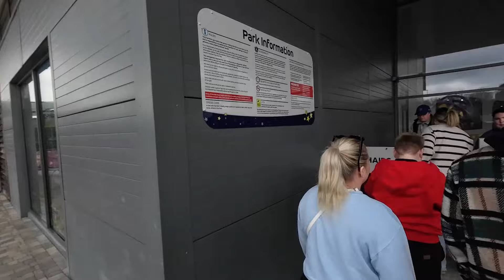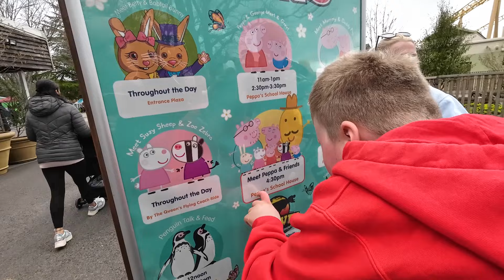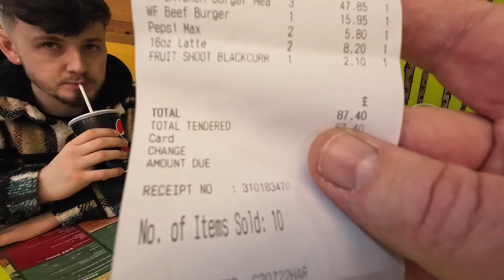Paultons Park Birthday Vlog Family day out 2024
Hi and welcome to Micks Mowers
In this Video as a treat for Riley Birthday we head to Paultons Park to check out everything this brilliant family theme park has to offer! In this vlog we share on ride POV's from all of the major rides throughout the park, including those in Tornado Springs, Lost Kingdom and many more. We also check out the rides and attractions on offer in Peppa Pig World for 2024

Oil Extraction pump
Fan Blade Bulb
Blade removel tool
Micro Drill Bits
Carb Cleaning Files
Hex Shank Extension Drill Bits Bar Set 1/4" 3/8" 1/2"
Dewalt DCF887M1- Impact Driver,
Lawnmower Rotary Blade Balancer
Rode WIGO Wireless GO Wireless Microphone
Neewer 176 LED Light
Universal Style, Mower Deck clamp for blades
Briggs & Stratton Diaphragm and Gasket set
GT SONIC 3L Ultrasonic Cleaner
VEVOR 3L Ultrasonic Cleaner
Stainless Steel Strainer for carb jets in a cleaner